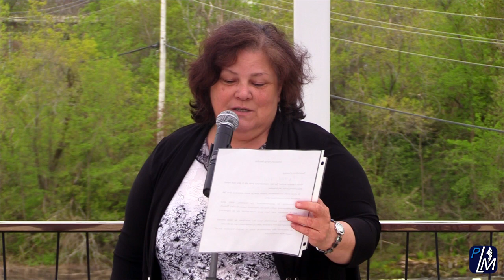Les travaux de 1.9M du Rang Double à St-liguori débuteront bientôt!